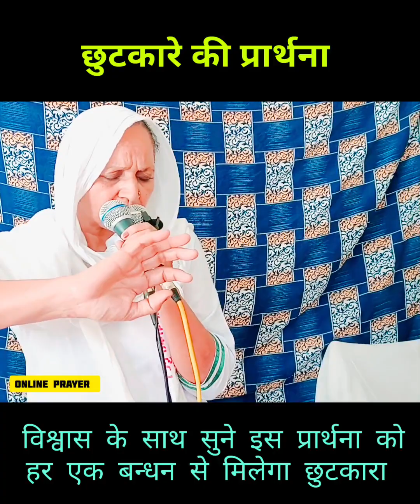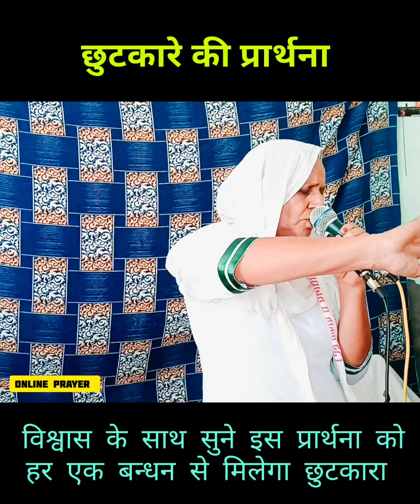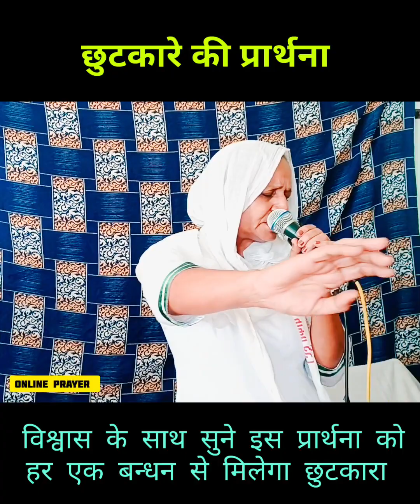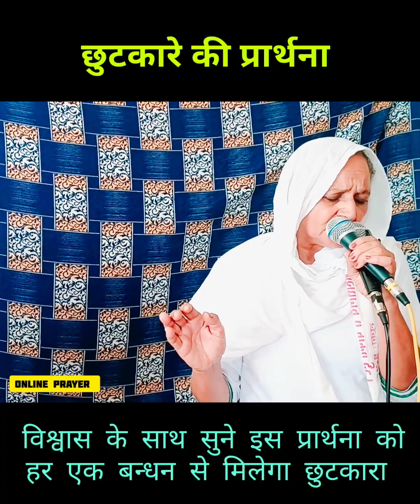छुटकारे की प्रार्थना। Pastor Harjinder Kaur। इस प्रार्थना को विश्वास के साथ पूरा सुने। RMS Pastor...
छुटकारे की प्रार्थना। Pastor Harjinder Kaur। इस प्रार्थना को विश्वास के साथ पूरा सुने। RMS Pastor Ministry। Chamatkar Church Moga। Jesus Online Church